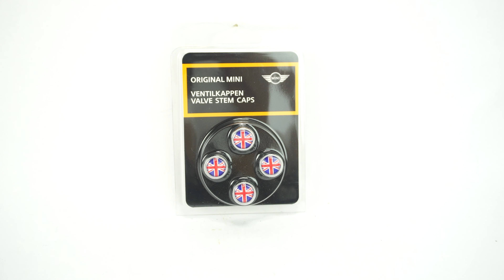MINI Cooper 36110429946 Genuine Factory OEM Union Jack Logo Valve Stem Caps 2002 - 2017